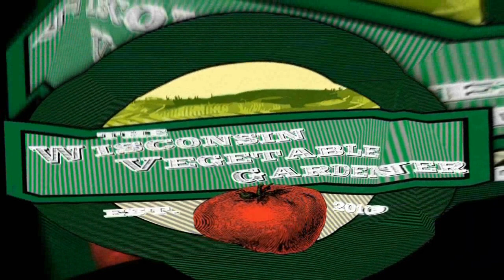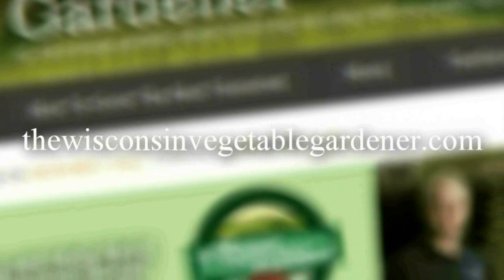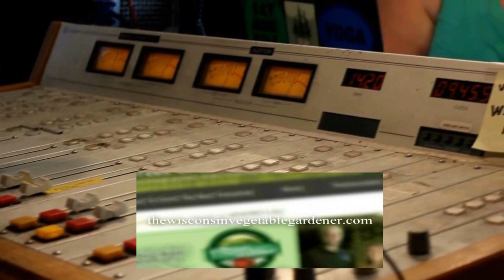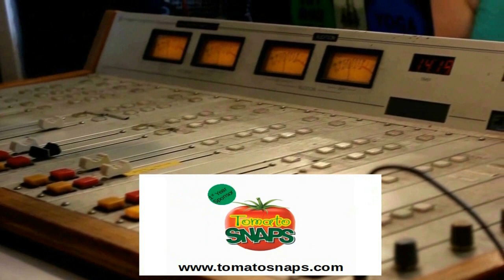S3E19 Things not to worry about, Deadheading, Author Jeff Lowenfels- twvg radio show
Replay of The Wisconsin Vegetable Gardener Radio Show from 7-6-19

In segment 1 Joey and Holly talk about things you do not need to worry about in your garden because there is no issues.

Things not to Worry about
Maple leaf spot/tar spot - fungi - dark spots on maple leaves - does not affect your soil
mushrooms in the soil - sign of healthy soil, decomposition is happening
Algae in rain barrels - small amounts of algae in your barrel is good -- they provide a fertilizer boost to your plants. But if your water takes on a bad odor, drain the barrel. Mix up a solution of ¾ cup of bleach with 1 gallon of water, and scrub the interior. Rinse it well after cleaning to remove any bleach residue.
Wilted leaves on plants - making their surface area smaller on hot, sunny days, however, on squash, be aware of the vine borer
Purslane in the garden - can be eaten as its high in omega 3 fatty acid, vitamin A and C
Weeds
Dog vomit

Segment 2 Joey and Holly talk about how to deadhead and why and why not

Segment 3 Joey and Holly talk with their guest Author Jeff Lowenfels of

Jeff Lowenfels is a columnist, author, and lecturer. He has become a leader in the organic gardening/sustainability movement as a result of his two, best selling books. His talks have converted tens of thousands of gardeners at venues throughout North and South America. Fun fact: he’s also a lawyer.

1. We occasionally talk about mycorrhizae, what is mycorrhizae and how does it help your plants grow? Is it something people should be adding to their soil regularly?
2. You are the founder of Plant a Row for the Hungry? What does that organization do? Or encourage others to do?
3. What are some common macro and micro nutrients in our soil? How do we know if there is a deficiency?
5. What are some good ways to build up the fungi and decomposers on your soil?
6. Can you tell us more about where to find you?

In segment 4 Joey and Holly answers gardeners questions

1. Q: Mark wants to know will using blood meal help keep rabbits away

2.Q: suggestions on growing radishes. Great leaves no bulbs

3.Q: is liquid pectin the same as powder pectin?

4 How to keep basil from flowering during the summer